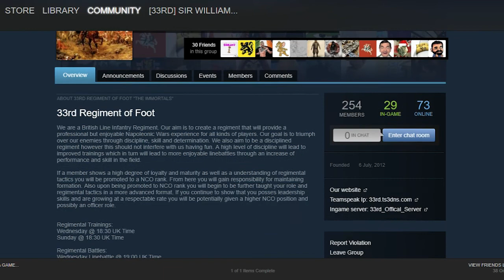33rd Official Introductory Video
33rd Regiment of Foot Official Introductory video made by: William Norrington.
The 33rd is a Mount & Blade Napoleonic Wars Regiment.

TheMusketCommando - ( - The scenes at 0:07 and 5:17